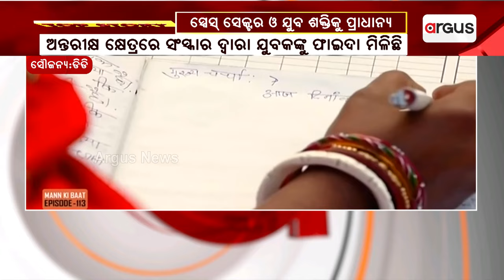`ମନ କୀ ବାତ୍'ରେ ସ୍ପେସ୍ ସେକ୍ଟର ଓ ଯୁବ ଶକ୍ତିକୁ ପ୍ରଧାନମନ୍ତ୍ରୀଙ୍କ ପ୍ରାଧାନ୍ୟ । || Mann ki Baat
`ମନ କୀ ବାତ୍'ରେ ସ୍ପେସ୍ ସେକ୍ଟର ଓ ଯୁବ ଶକ୍ତିକୁ ପ୍ରଧାନମନ୍ତ୍ରୀଙ୍କ ପ୍ରାଧାନ୍ୟ । ମୋଦି କହିଛନ୍ତି, 23 ଅଗଷ୍ଟରେ ଆମେ ପ୍ରଥମ ଥର ନ୍ୟାସନାଲ୍ ସ୍ପେ ଡେ' ପାଳନ କଲେ ।